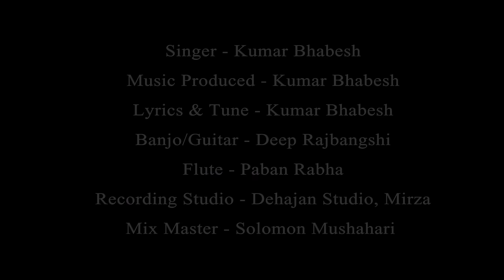Akole Akole Janane tumi | Video song by Kumar Bhabesh | 4K | 2022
Kumar bhabesh new Assamese song
new Assamese video song 2022
latest Assamese song
Sanvi Production Presents
Release Date - 14/09/2022
Song - Akale Akale
Singer - Kumar Bhabesh
Music Produced- Kumar Bhabesh
Tune - Kumar Bhabesh
Lyrics - Satyajit Kalita
Recording Studio - Dehajan Studio, Mirza
Mix Master - Solomon Mushahari
Guitar & Banjo - Deep Rajbangshi
Flute - Paban Rabha
Flute Recording - Pianica Audio Craft Mirza
Poster & Thumbnail By - Jayanta Deka
Video Directed By - Maram-Maina
Cinematography / Edited - Maram
* Ing - Kumar Bhabesh ,Maram,Maina
Makeup -Debasish Saikia
Production Manager - Munindra Das
Camera Caretaker - Ritu raz
Special Thanks - Rakesh Goswami &
Kumar Bhabesh Friend's Club All Assam,
Kumar Bhabesh Friend's Club Official

কুমাৰ ভৱেশৰ নতুন গান অকলে অকলে জানানে তুমি